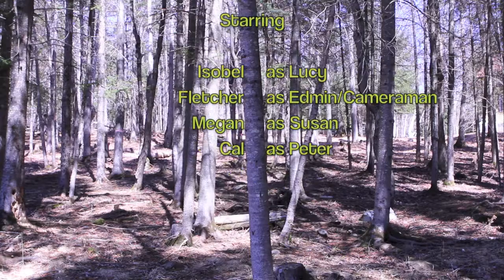The Chronicles of Nerdia: The Laughs, The WTF moments, and The Wonder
Hope you enjoy this video! We hope to have more videos coming soon!